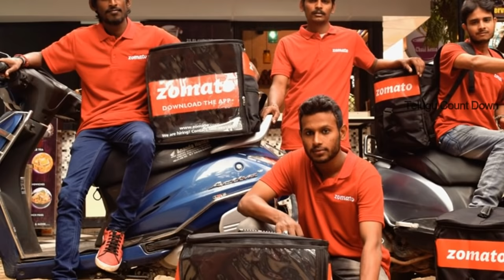పని చేయుటకు అబ్బాయిలు కావలెను శాలరీ 90,000 ఇస్తాను ..వెంటనే అప్లై చేసుకోండి || Job Updates In Telugu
watch..పని చేయుటకు అబ్బాయిలు కావలెను శాలరీ 90,000 ఇస్తాను ..వెంటనే అప్లై చేసుకోండి || Job Updates In Telugu